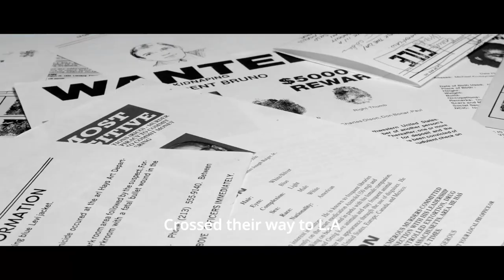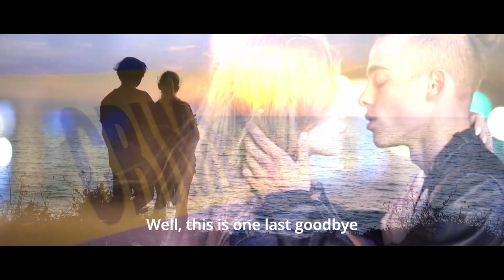Drive at Night - Partners in Crime (Official Lyric Video)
This song is taken from the album "Echoes of an Era" and was the fifth video from that album. The album was released June 17th 2022.

Drive at Night was formed by Joachim Nordlund (Astral Doors, SunStrike, Dreams of Avalon) and Johan Lindstedt (Astral Doors, SunStrike, Freaks and Clowns) in 2021.

Line up:
Joachim Nordlund - Vocals, guitar, bass and keys
Johan Lindstedt - Drums

Music & Lyrics by Nordlund/Lindstedt